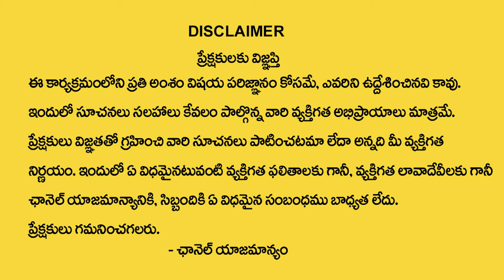110 Years Baba Santh Sadhanananda About Thirupathi..| ఆ స్వామిని ముట్టుకుంటే ఇక అంతే..?